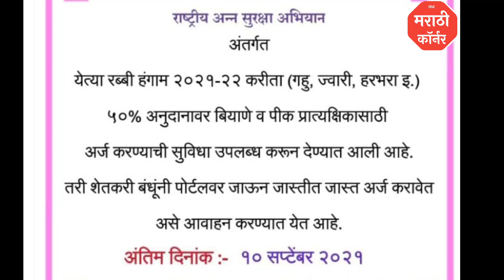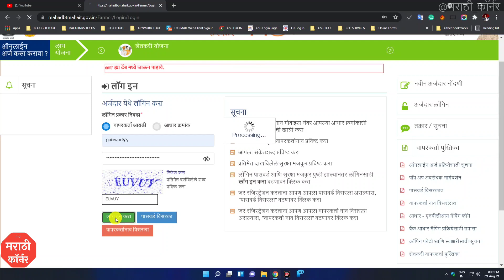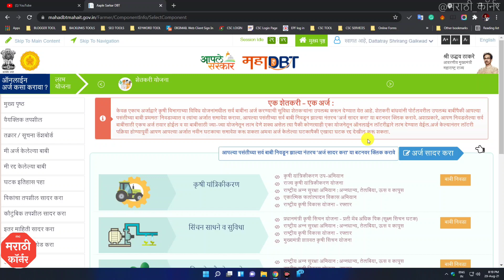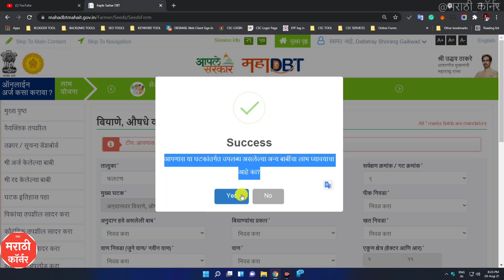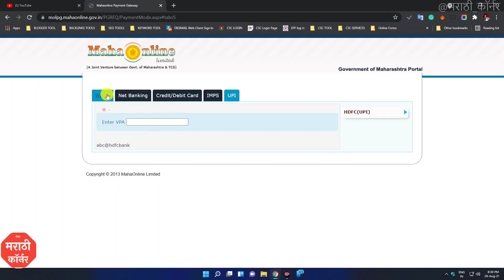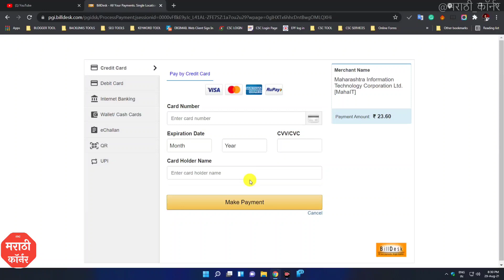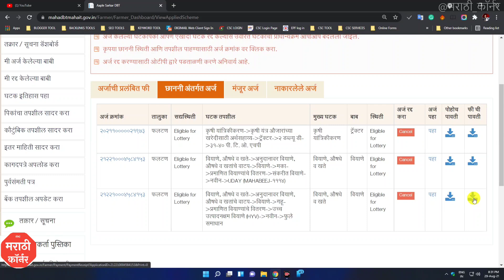बियाणे अनुदान योजना 2024 असा करा ऑनलाईन अर्ज | mahadbt bi Biyane Anudan Yojana Online Form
Video Topics
00:00 - introduction of biyane anudan yojana online form